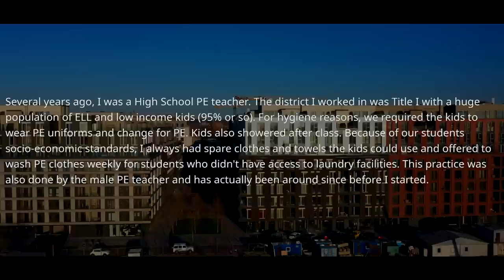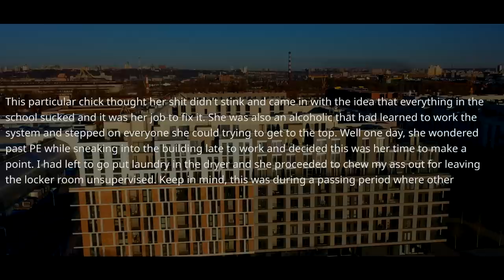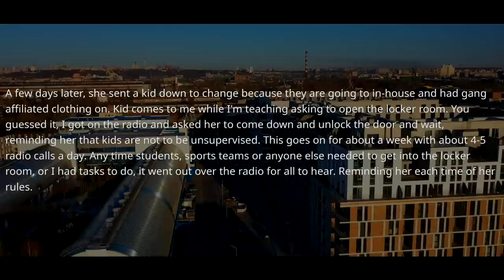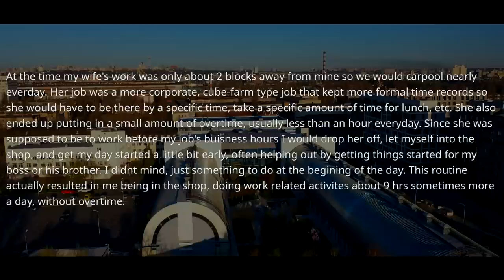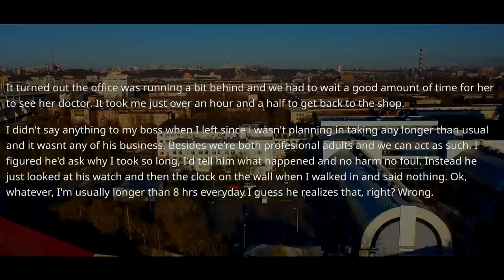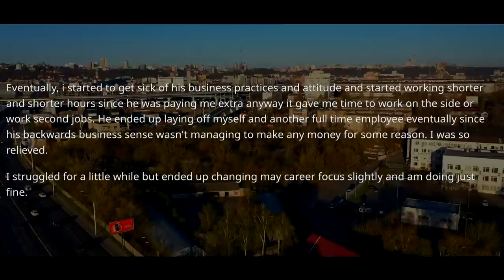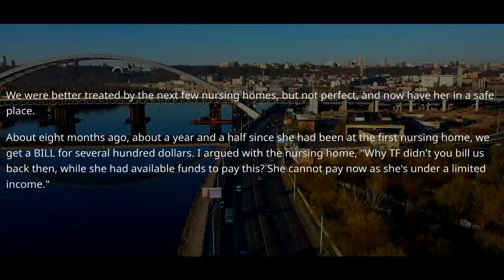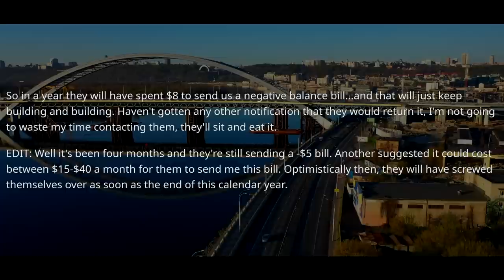Boss Installed Time Clock to CUT my Pay ! I'm Irreplaceable Professional Pay Me 50 HRS Overtime r/MC